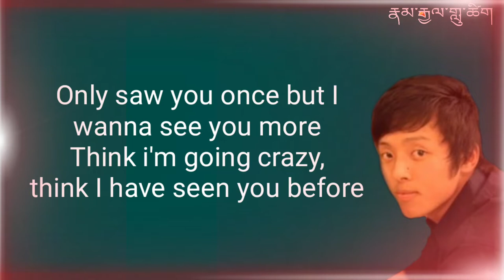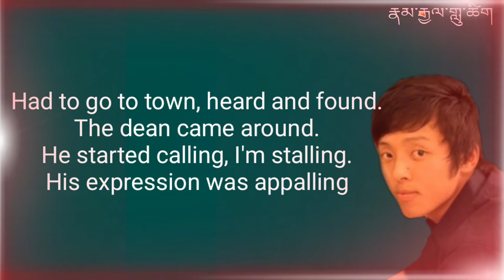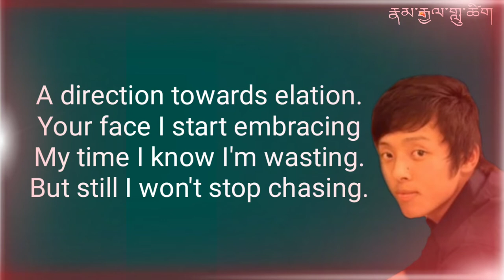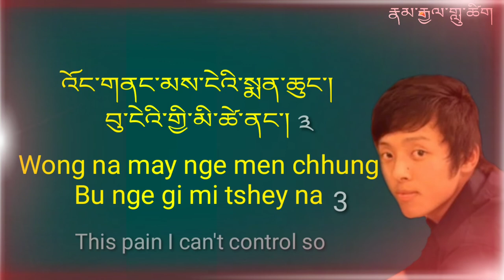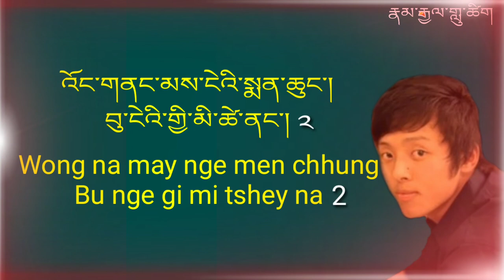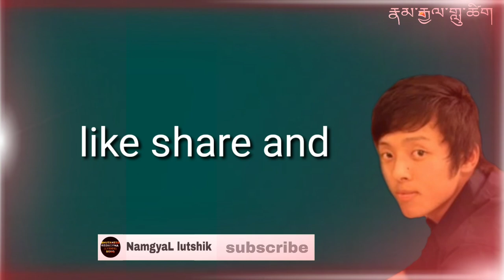Tam tshig sum _ གཏམ་ཚིག་གསུམ་ (Lyrics) video song🎤 Sonam tobden 🎵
གླུ་གཞས་འཐེན་མི་་་་ བསོད་ནམས་ སྟོབས་ལྡན་ ཀུན་ལས་དབང་ཕྱུག
Singer:     Sonam tobden & Kinley Wangchuk

         ༼གླུ་ཚིག༽

གཏམ་ཚིག་གསུམ་ཁྱོད་ལུ་སླབ་ནི།
བུམོ་ཁྱོད་ཀྱི་རྩ་ལས་མི་ཉན།
ཉིནམ་གཅིག་གི་དུས་ཚོད་འདི་ན།
བློ་སླབ་ཅི་སྒུག་དོ་བཟུམ་སྦེ་འབདཝ་མས།
འོང་གནང་མས་ངེའི་སྨན་ཆུང་།
བུ་ངེའི་གྱི་མི་ཚེ་ནང་།
འོང་གནང་མས་ངེའི་སྨན་ཆུང་།
བུ་ངེའི་གྱི་མི་ཚེ་ནང་།

Tam tshig sum choe lu lab ni
Bum choe tsha lay mi nyen
Nyim chi gi due tshoe di na
Lo lab chi dug Do zum bey bew may
Woh na may nge men chhung
Bu nge gi mi tshey na
Wong na may nge men chhung

Only saw you once but I wanna see you more
Think i'm going crazy, think I have seen you before
Crazy, maybe, baby, save me from this.
I wish your kiss. Feel bliss. Baby, this is what I feel, Perception I create.

Try to wait. Contemplate. Hesitate.
Aggravate. This pain I can't refrain.
Sustain, maintain my brain.
Insane is where I came.
Shame and me are the same.
I guess I will feel pain.
Drown in perpetual shame.
Call me mister insane.
This will be my new name.
I know this is so lame.
Who else myself I blame?
I told you before.
Why you leaving me sore?
This hurts from head to toe?
This pain I can't control, so

གཏམ་ཚིག་གསུམ་་་་་་་་
Tam tshig sum.

when I was looking from afar
You were waiting for class.
I was trying to chase the car.
Had to go to town, heard and found.
The dean came around.
He started calling,I'm stalling.
His expression was appalling
I never listened at all.
I started running away
If i decided to stay,
a yelling I would've to taste
Like I was saying before,
I mean few seconds ago
When I was looking at you,
Exhilaration accrues
You've not the slightest of clue
Just try wearing my shoe
A direction towards elation.
Your face I start embracing
My time I know I'm wasting.
But still I won't stop chasing.

གཏམ་ཚིག་གསུམ་་་་་་་་་་་་
Tam tshig sum.